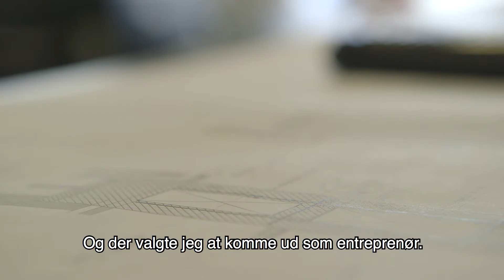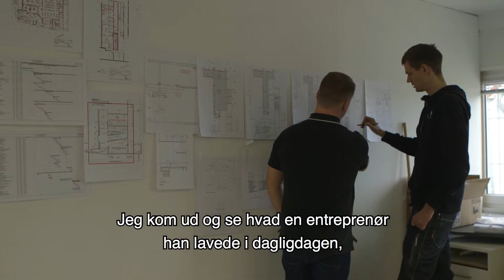CG Jensen A/S Asger